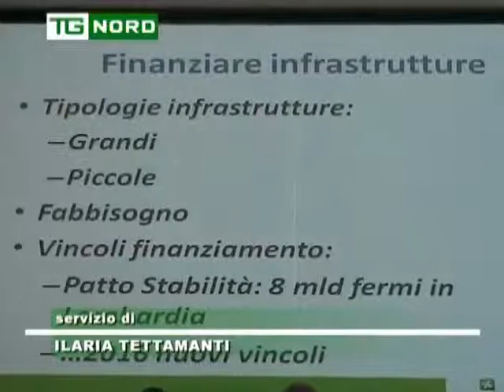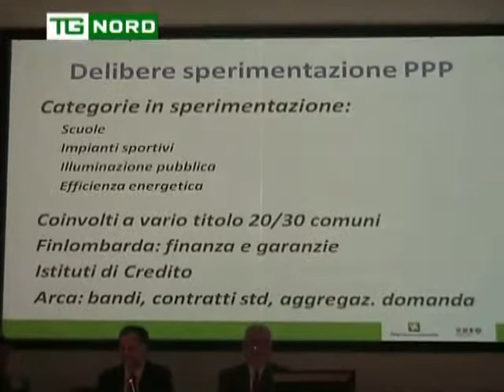REGIONE LOMBARDIA - GARAVAGLIA - INFRASTRUTTURE EXPO 2015